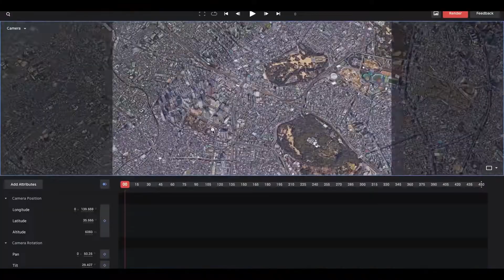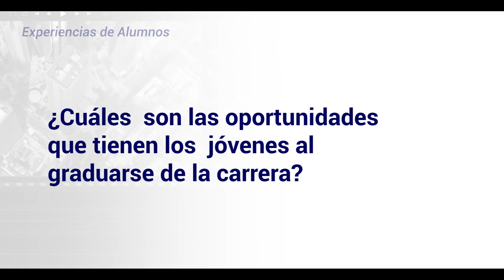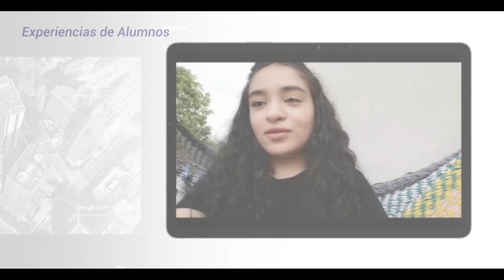UNAH - Ciencias y Tecnologías de la Información Geográfica